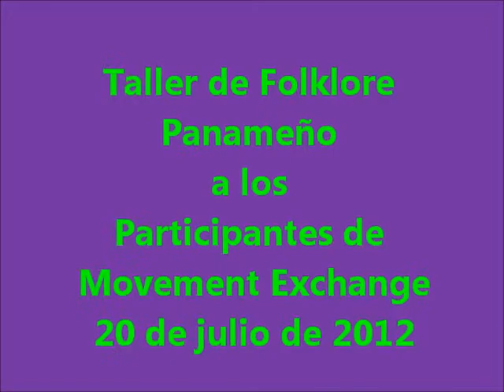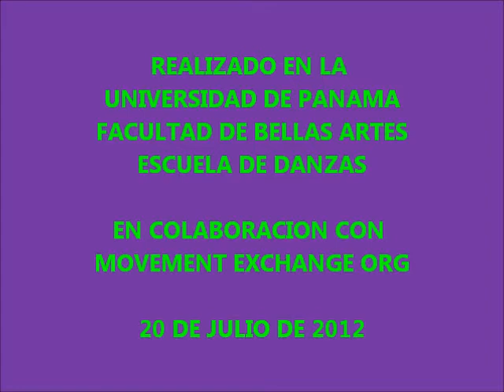TALLER DE FOLKLORE DICTADO POR PROF ROSAMARIA ICAZA PARA MOVEMENT EXCHANGE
Taller de Folklore dictado por la Prof Rosamaria Icaza para los participantes de Movement Exchange.